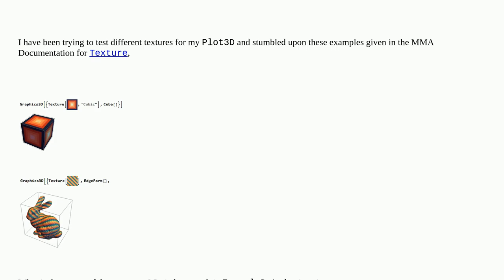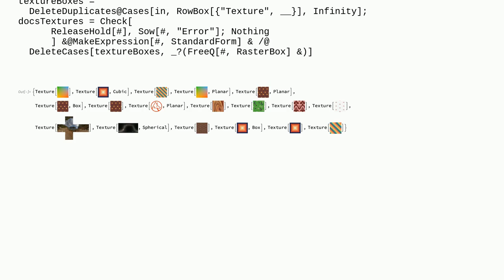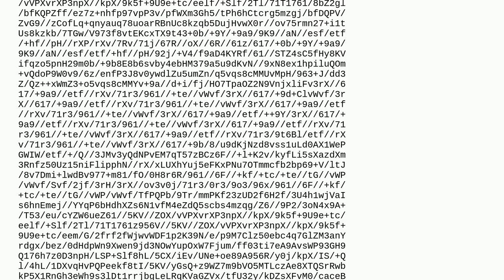Mathematica: What is the source of texture examples provided in the documentation?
What is the source of texture examples provided in the documentation?

A special thanks goes out to the community

  textures graphics